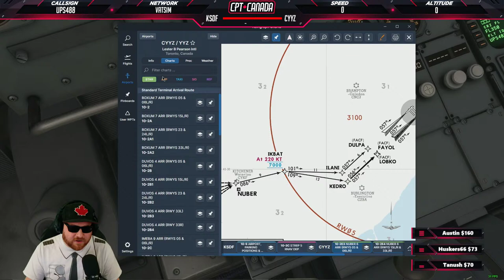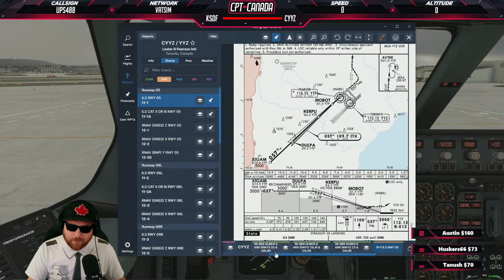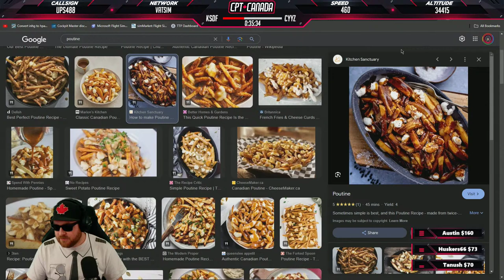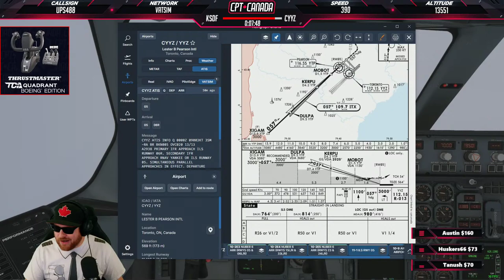MSFS LIVE | Real World UPS OPS | *NEW* PW Engines iniBuils A300 | Louisville to Toronto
Want to grab some great scenery/airplanes for your sim? Use my link to great deals at the iniBuilds store!

***SYSTEM SPECS***
i9-10900k@5.1GHz (all cores) | EVGA FTW3 3080 | 32GB DDR4 3200Mghz (CL14) | Z490-F Strix Motherboard | Corsair H100X 240MM | NZXT 710 Case | Thermaltake 850+50 PSU | Thrustmaster TCA Boeing Yoke & Throttle | TCA Airbus Captain Pack | Honeycomb Throttle Quadrant | Saitek Radio Panel | OBSBOT 4K (Main Camera) | C922(x3) Pro Streaming Camera | Corsair K100 keyboard | Corsair Ironclaw Gaming mouse | Beacn Mix Create

Ryzen 5 5600 @4.7GHz | ASUS TUF RTX 2060 | 16GB DDR4 @3600Mghz (CL16) | ROG Strix B550 Motherboard | WD SM770 500GB M.2 | Elgato 4K60 Pro Capture Card | 650W PSU

***X-Plane 11/12 Add-Ons***

***MSFS Add-ons***

Aerosoft CRJ550/700/900 | PMDG 737-7/8/9 | Leonardo MD80 | Fenix A320 | FBW A32N | iniBuilds A310 | GSX Pro | FSRealistic V2 | Landing Rate Monitor (LRM)